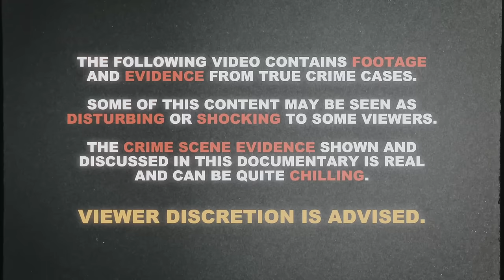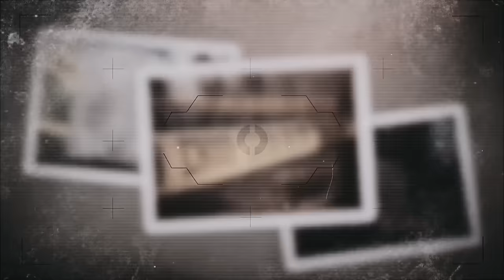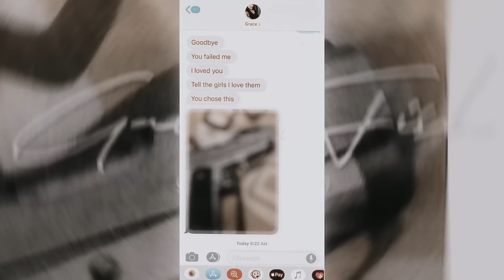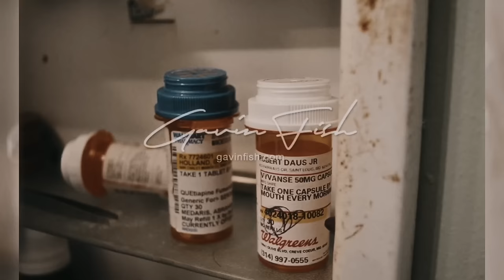Abuse, Affairs & One Deadly Secret | Grace Holland & Sarah Sweeney | True Crime Documentary 2024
The true crime story of Grace Holland is disturbing. The police report claims that Grace Holland ended her own life right in front of Robert Daus, but some investigators and detectives aren’t so sure. Grace left a handwritten note behind at the scene of the crime, but many people say that the handwriting isn’t hers.

But the most mysterious aspect of all is that, just 3 years after the tragic loss of Grace, Robert’s new girlfriend, Dr. Sarah Sweeney, also lost her life. Robert insists that this is all a misunderstanding, but recent advancements in the investigation… they turn this case into a scary mystery.

Chapters:
00:00 Beginning
05:48 Ad
06:51 The Crime
11:44 Robert Daus
16:53 Mountains of Evidence
22:32 Dr. Sarah Sweeney